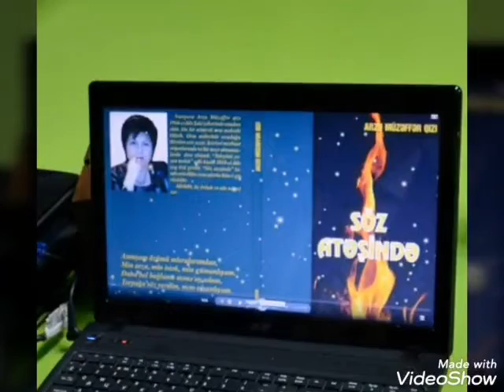"Milli Hüquq Evində" Şairə xanım Arzu Muzəffərqizi Nurinin "SOZ, ATƏŞINDƏ" adlı ikinci kitabının təq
"Milli Hüquq Evində" Şairə xanım Arzu Muzəffərqizi Nurinin "SOZ, ATƏŞINDƏ" adlı ikinci kitabının təqdimatı keçirildi. Təqdimatda tanınmış, qələm əhli, yazarlar və şairlər iştirak etdi.